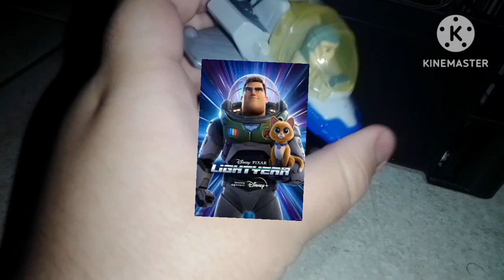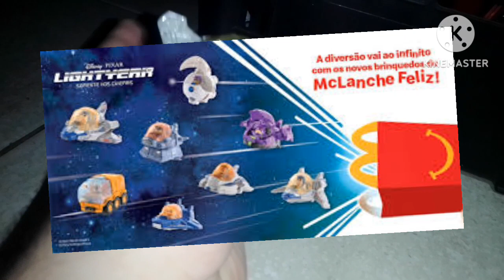Review buzz lightyear mcdonald's